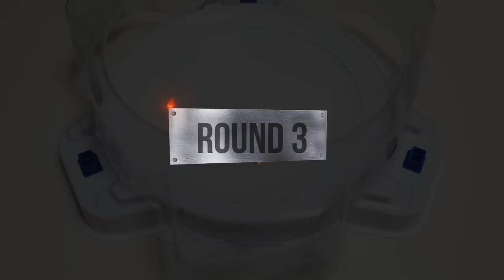【 Divine Belial VS ALL Fafnir 】 Beyblade Burst BU 베이블레이드 버스트 BU ベイブレードバーストBU